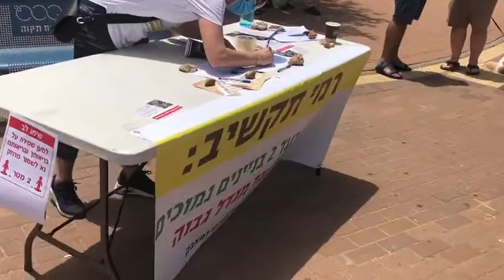מחאת תושבי נווה גן נגד בניית קניון בשכונה ביום שישי 10/7/2020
מחאת תושבים נגד בניית קניון בשכונת נווה גן בפתח תקווה